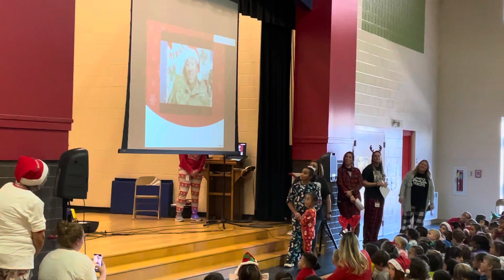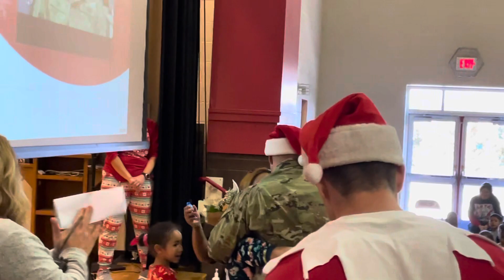A Christmas surprise for the Funn family